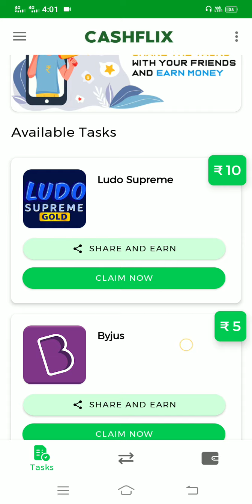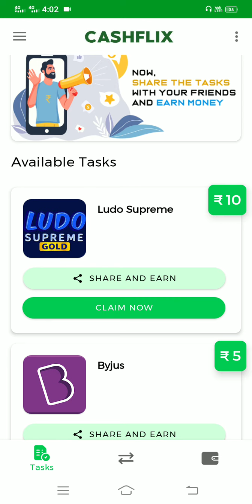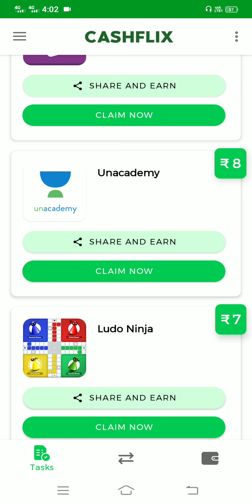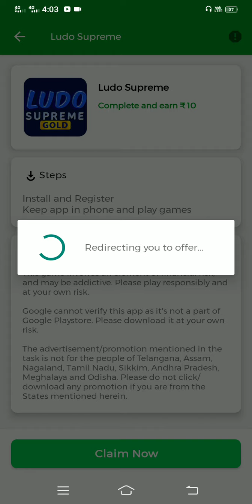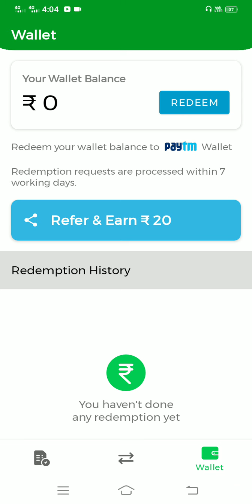Best Simple Gaming Earning App 2021 / Paise Kamane Wala Game / Paytm Earning App 2021 Today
Refer Code 👉 IHW4DN

Video Cover:-
paytm earning
money earning
money earning apps telugu
spinach